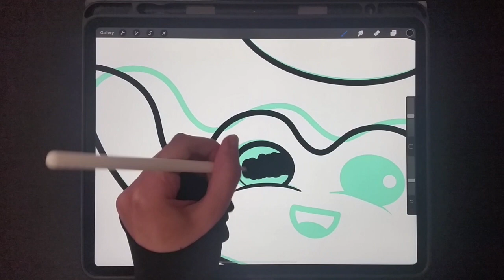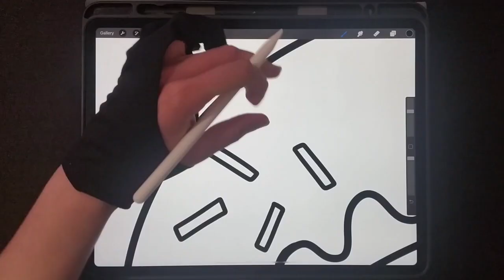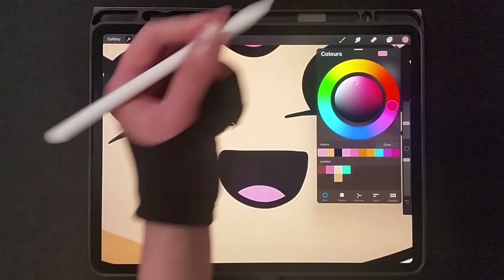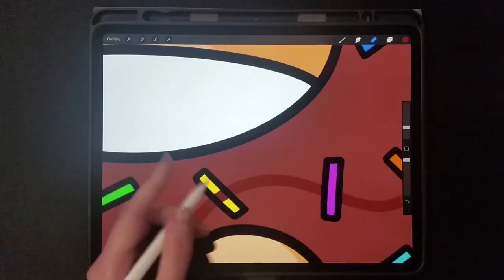How to Draw a Kawaii Donut - Procreate Timelapse Drawing on iPad Pro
Watch the satisfying timelapse drawing of a cute cartoon donut on Procreate using the iPad Pro (4th Gen). See the full process from sketching, inking, coloring, shadowing and highlighting to the finished artwork.

At LEFD Designs it's all pun and games, with this piece featuring the pun, "Donut ever let me go".